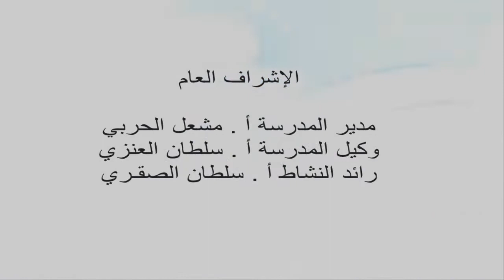قصيدة ارام با حكيم مسابقة موهوب هجر نبيل صالح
مدارس الهيئة الملكية بالجبيل
روضات الهيئة الملكية بالجبيل
مسابقة الهيئة الملكية بالجبيل
كلية الهيئة الملكية بالجبيل
روضة الهيئة الملكية بالجبيل
مدرسة هجر الابتدائية
الهيئة الملكية بالجبيل
مسابقات
مواهب
مدارس الجبيل
مسابقات مدرسية